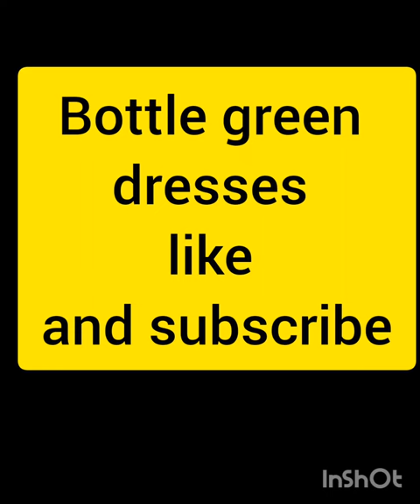Bottle green colour dresses#shorts#youtubeshort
green dresses cute sms family